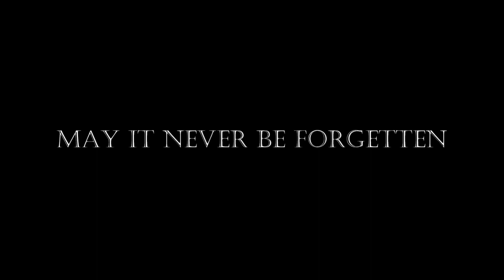OFF ROAD ADVENTURES!! day 2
in this video we look at the average off roader in gta online